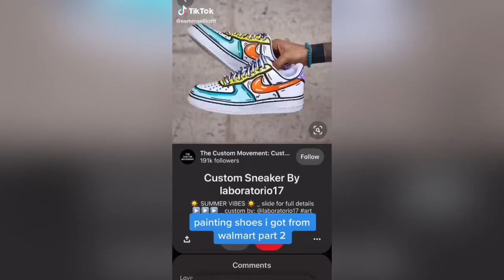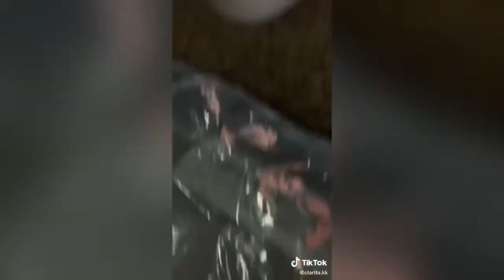PAINTING WALMART SHOES | TIKTOK COMPILATION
Hi everyone! In this video, I will be sharing with you some amazing shoe painting ideas. Hope y’all enjoy this Tiktok compilation.
Hola! En este video voy a compartir una compilación de Tiktok que enseña como pintar zapatos de Walmart.

Diy show painting
How to paint shoes
Nike dupes
Walmart shoes
Painting Walmart shoes
Walmart Nike Air Force dupes
Painting Walmart shoes
Paint with me
Paint with your friends
Shoe paint ideas
Butterfly shoes
Miraculous ladybug shoes
Character shoe painting
Walmart shoe shopping
Affordable Walmart shoes
Tiktok compilation
Tiktok shoe painting
Tiktok diy
Tiktok diy shoes
Tiktok painting
Tiktok diy projects
Tiktok diy activities
Tiktok trends
Cute shoe painting
Aesthetic shoe painting
Painting shoes with acrylic paint
Easy shoe painting
Painting shoes tutorial
Painting Walmart shoes tutorial
Fun diy project
Diy
Custom shoes
Customize your shoes
Diy custom shoes
How to customize Air Force dupes
How to customize your shoes
How to
Do it yourself
5 minute craft